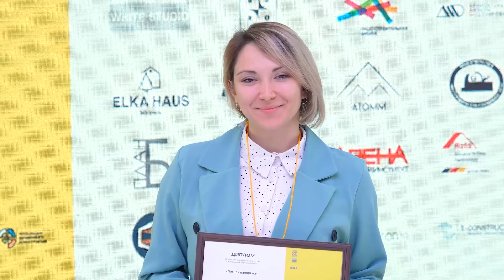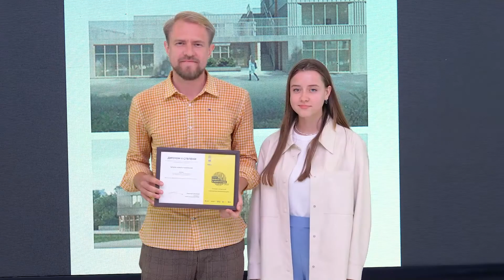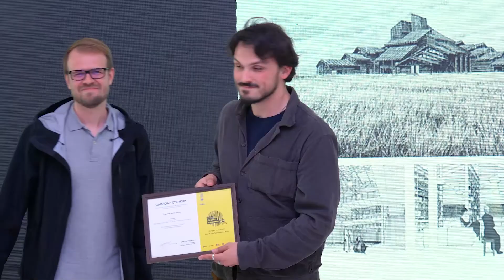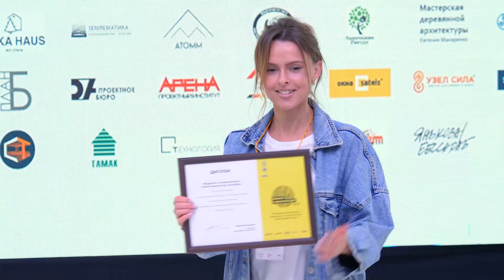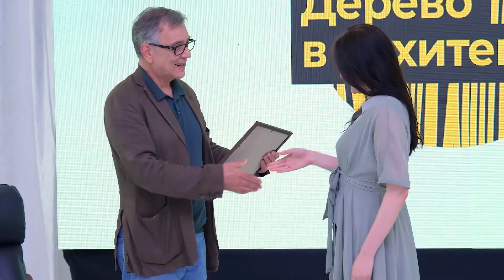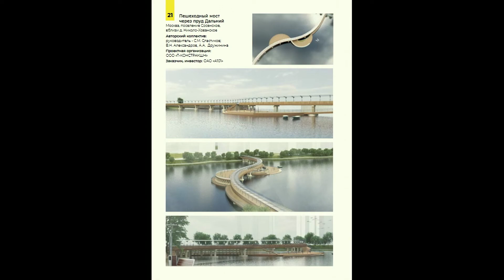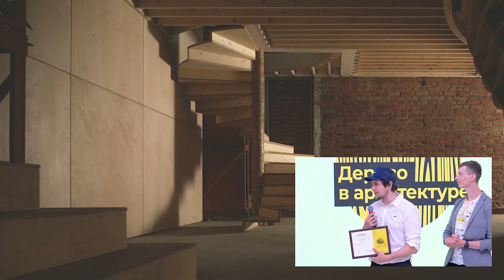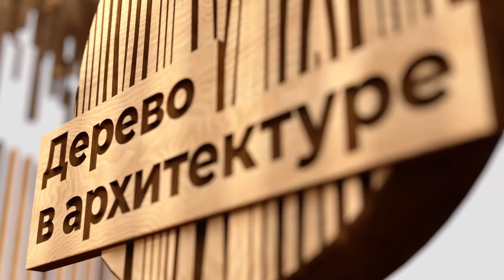Торжественная церемония награждения победителей на WOODINARCH 2022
В церемонии приняли участие:
Николай Владимирович Белоусов, архитектор, основатель и партнёр «Архитектурная мастерской Белоусова
Семен Владиславович Гоглев, один из ведущих экспертов отрасли, директор по развитию и постоянный член Совета Партнерства в Ассоциации Деревянного Домостроения
Белова Ольга Дмитриевна, координатор конкурсных программ и роектно-выставочной лаборатории СМА-ЭКСПО, Союз московских архитекторов
Александр Александрович Леонов, основатель бюро POLIGON.